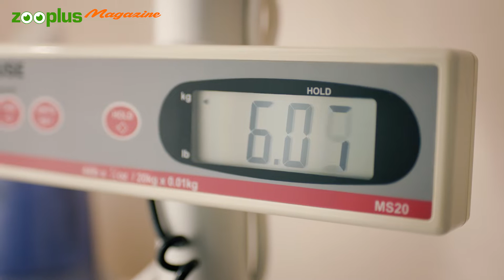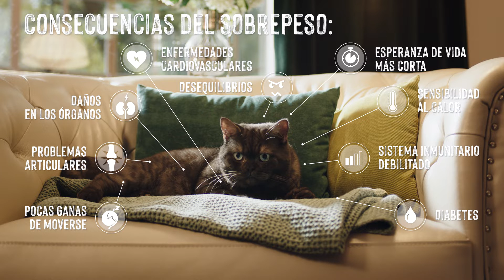La obesidad en gatos - zooplus ES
¿Sabías que alrededor del 44-60% de los gatos domésticos tienen sobrepeso? Aunque esta cifra varía en función del país y del estudio, es evidente que el número de gatos con sobrepeso tiende a aumentar de año en año.

¿A qué se debe? En algunos casos, simplemente alimentamos demasiado a nuestros gatos o les ofrecemos demasiados snacks. También hay ciertas patolgías que pueden influir.

La actual crisis del COVID-19 y los confinamientos también influyen. El 71% de los veterinarios afirman que la pandemia ha afectado a los comportamientos alimenticios de nuestras mascotas.

Entonces, ¿qué podemos hacer al respecto? En este vídeo encontrarás más información sobre la obesidad y el aumento de peso en gatos, así como consejos para ayudar a tu minino a adelgazar.